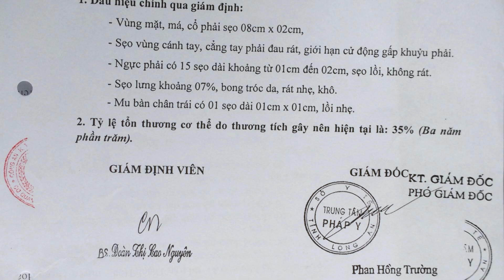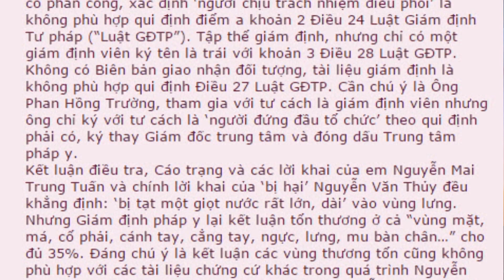Phien Toa ngay 2 3 2016 Nguyen Mai Trung Tuan P 2